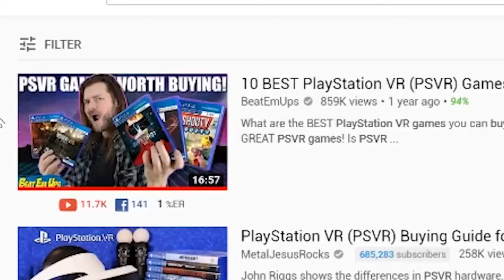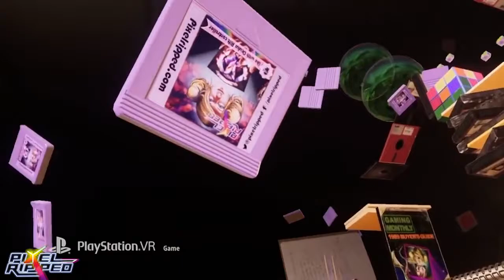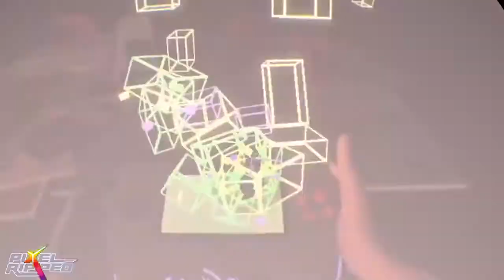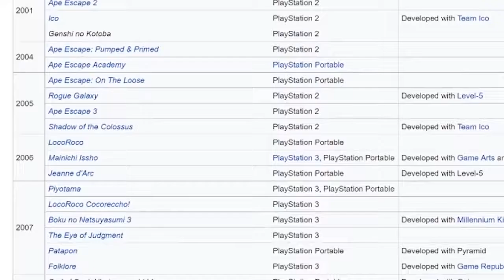10 BEST PlayStation VR PSVR Games Worth Buying! AGAIN!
What are the BEST PlayStation VR games you can buy? Here's my review and gameplay of 10 GREAT PSVR games! Is PSVR WORTH buying? Are there any good games for the PSVR worth getting the system for? Astro Bot, SKYRIM to Beat Saber & Pixel Ripped!